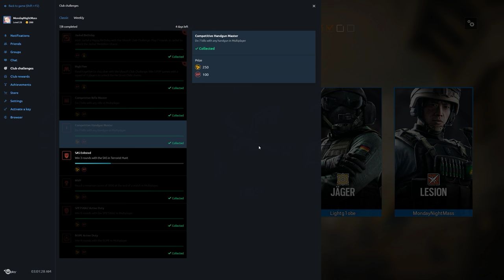Rainbow Six Siege + Part 1609 + Kanal TDM Secure Area + White Noise pcgaming crew